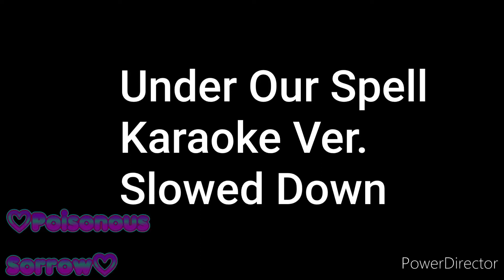A Different Kind of Video- *Credit in the description*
The Dazzlings are owned by Hasbro.

Mlp is owned by Hasbro.

Equestria Girls is owned by Hasbro.

The Video Clips/Edits aren't mine.

All clips are owned by Hasbro.

I edited the song in Music Speed Changer^^

Yes, this is a slowed down version if the Karaoke version^^